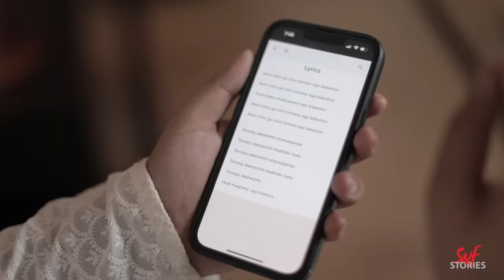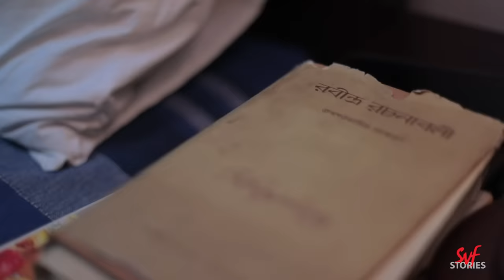বাঙালি - অবাঙালির রবীন্দ্রনাথ | Bengali Short Video | Mir-Kiran |GhawrBari | SVF Stories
Ghawrbari Episode 21 : আদিত্য পড়েছে মহা ফ্যাসাদে। রবীন্দ্রজয়ন্তীর দিন শ্রেয়ার বাবার কাছে প্রতিশ্রুতি দিয়ে ফেলেছে যে ওঁকে একটা রবীন্দ্রসঙ্গীত শোনাবে। পাঞ্জাবি গান শুনে বড় হওয়া ছেলের কাছে রবীন্দ্রসঙ্গীত গাওয়া যে কত কঠিন, সেটা ও হাড়ে হাড়ে টের পাচ্ছে। কিন্তু কী এমন ঘটেছিল রবীন্দ্রজয়ন্তীর দিন, যার জন্য ও এতটা টেনশনে আছে? দেখুন Ghawrbari র ২১তম পর্ব 'বাঙালি অবাঙালির রবীন্দ্রনাথ' কেবলমাত্র SVF Stories এ।
Aditya is in a huge fix. On the day of Rabindra Jayanti, he ends up placating an indignant father-in-law by promising to sing a Rabindra Sangeet. Growing in a completely different environment, Rabindra Sangeet is a distant world for Delhi's Aditya. So what happened on the Rabindra Jayanti which makes him break a sweat even today? Check out the 21st episode of Ghawrbari series, "Bangali Obangalir Rabindranath",  only on SVF STORIES

Cast- Mir, Kiran, Soumitra, Bhadra